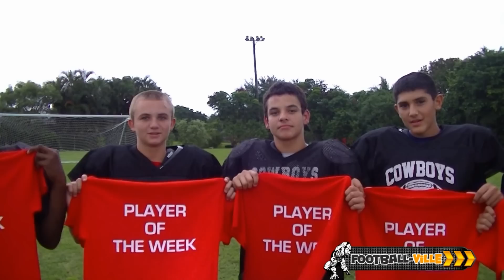Player of the week